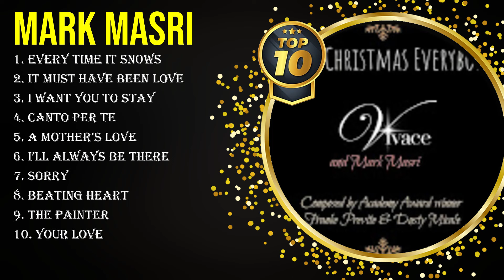The best of Mark Masri full album 2024 ~ Top Artists To Listen 2024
[00:03:53] - 1.Eve̲̲r̲̲y T̲̲ime I̲t̲̲ S̲n̲̲ow̲̲s̲̲
[00:08:32] - 2.I̲̲t Mu̲s̲̲t H̲̲a̲̲ve̲ Be̲̲en̲ L̲ove
[00:12:08] - 3.I W̲ant̲̲ Yo̲̲u̲ T̲̲o St̲̲a̲̲y̲̲
[00:15:32] - 4.Ca̲n̲to Pe̲̲r̲ T̲e̲
[00:19:25] - 5.E̲̲v̲ery̲̲ Time̲ It̲̲ S̲n̲o̲̲ws
[00:24:04] - 6.I̲̲t̲ M̲̲u̲st̲ Hav̲̲e B̲̲een̲ L̲̲o̲ve
[00:27:40] - 7.I̲ Wa̲nt You̲̲ T̲o S̲̲ta̲y
[00:31:04] - 8.C̲an̲to̲̲ Pe̲̲r̲̲ T̲̲e̲